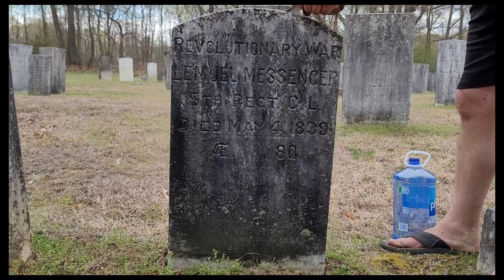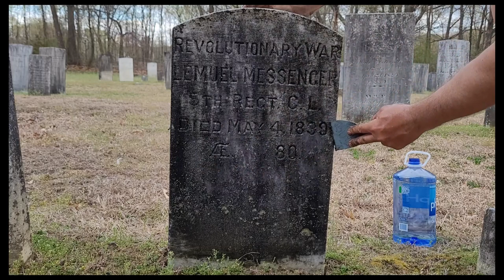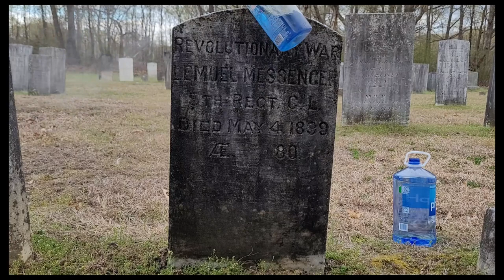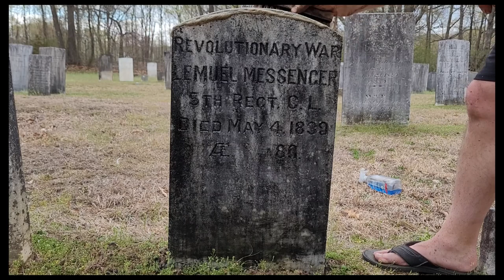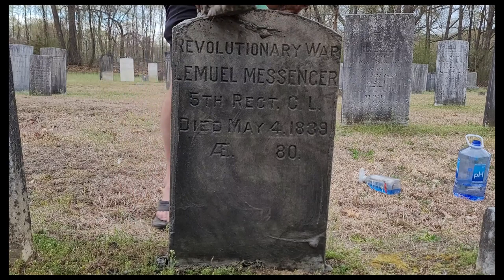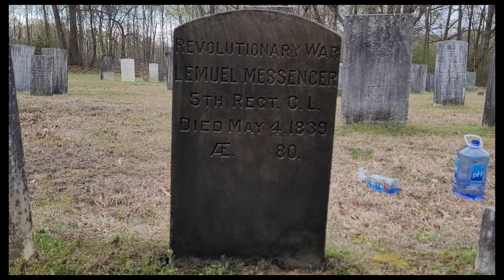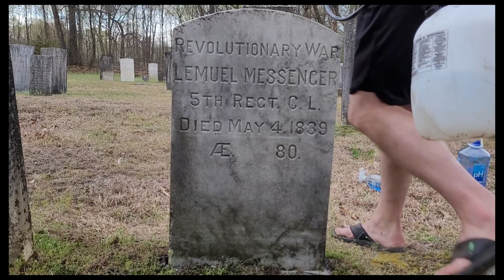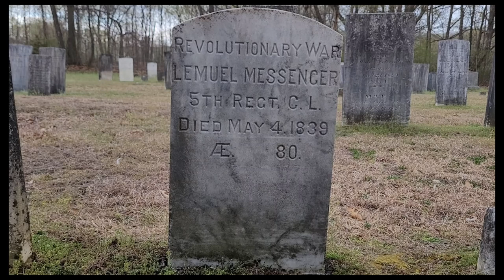Satisfying Revolutionary War Gravestone Cleaning - Lemuel Messenger 1759-1839 (ASMR - No Music)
Lemuel Messenger was a Revolutionary War veteran the lived from 1759 to 1839.  Thanks everyone for your support!